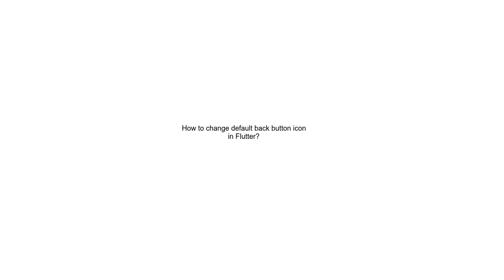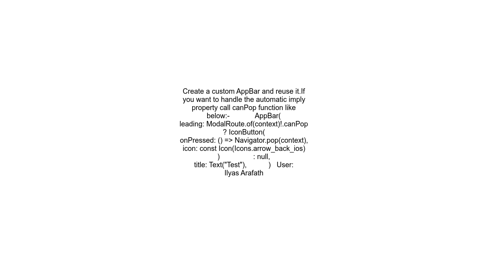How to change default back button icon in Flutter